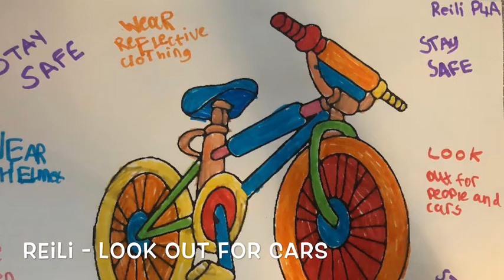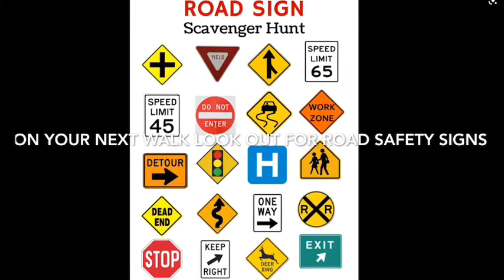Bike safety assembly - 7th May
Thanks to P4 and the JRSO team for helping with this weeks assembly!